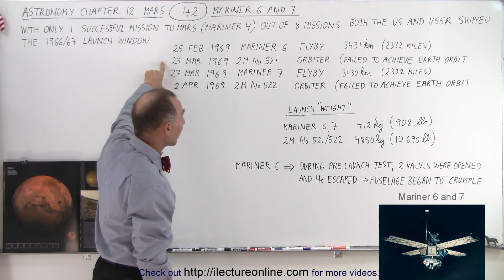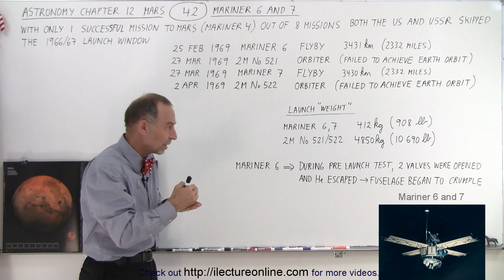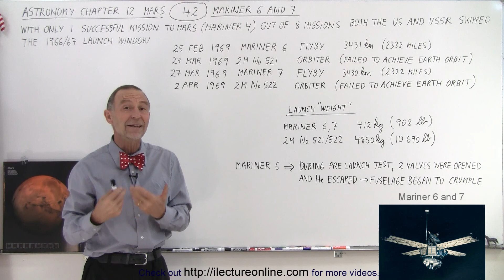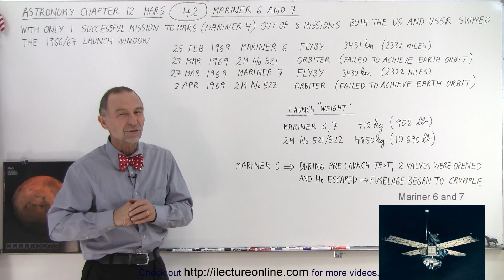Astronomy - Ch. 12: Mars (42 of 62) Mariner 6 and 7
We will learn with only 1 successful mission to Mars (Mariner 4) out of 8 missions both the US and USSR skipped the 1966/1967 launch window.